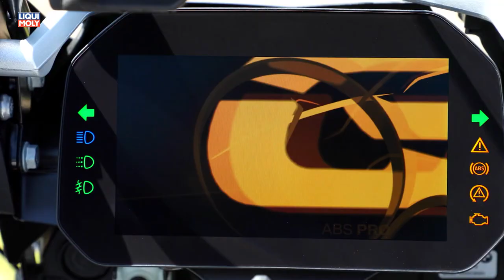Onlinemotor BMW F 850 GS Adventure Fahraufnahmen Musik Dance All Night von Framtraxx de